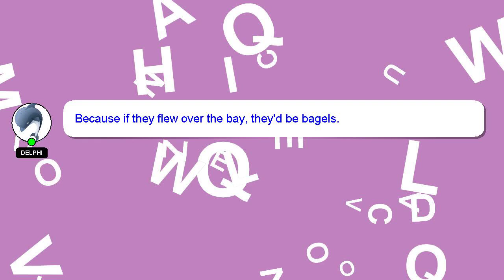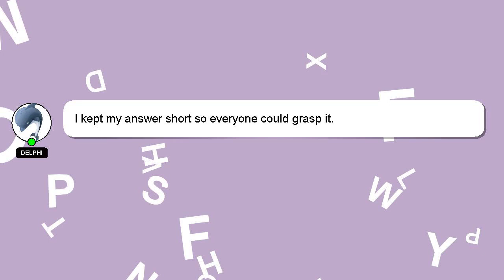How to delete kyc pending for approval?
A little intro about me, Greetings, my name is Delphi. I am here to help you get the answers you are seeking. - How to delete kyc pending for approval?

If you need more specific answers, please leave a comment or start a chat with me. I will express my appreciation for your answer by 'hearting' it.

*2 What we are experimenting :*